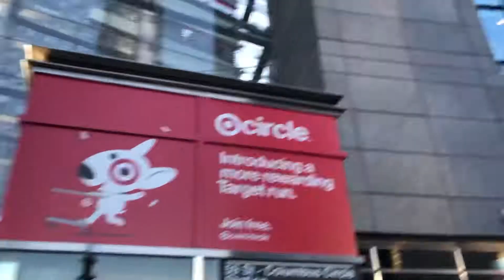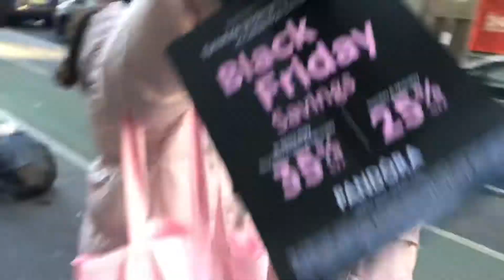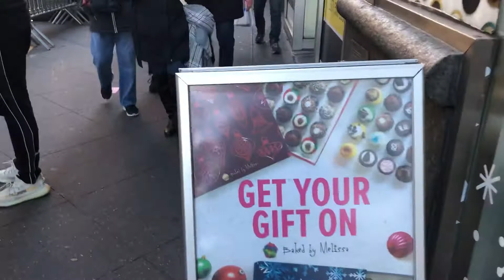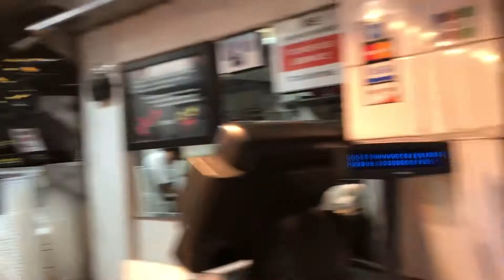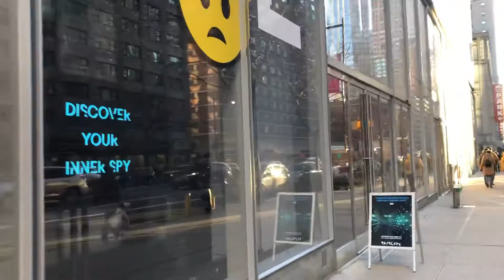הולכת #4 ~ טיול עם הכלבה במנהטן, ביום שישי השחור 2019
גם 4 מעלות צלזיוס לא ימנעו מאיתנו להמשיך ללכת משם לפה ובחזרה. טיול קצר בשעות הצהרים של יום שישי השחור באחת הערים הכי צבעוניות בעולם.